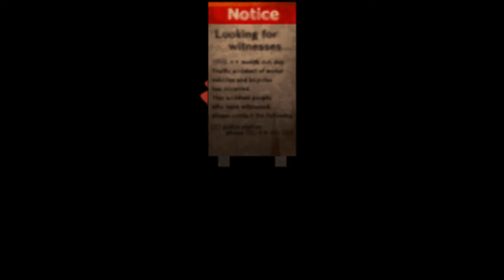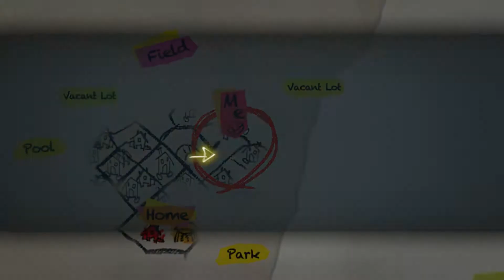Caretaker Plays - Yomawari: Night Alone #1 | Poro? ...Sis?